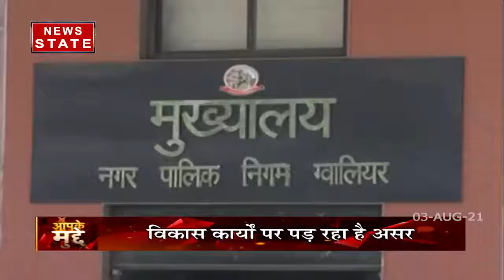Aapke Mudde : Madhya Pradesh के निगम - मंडलों में नियुक्ति कब ?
News State Apps डाउनलोड करें:
Download Android and iOS Apps for more updates: